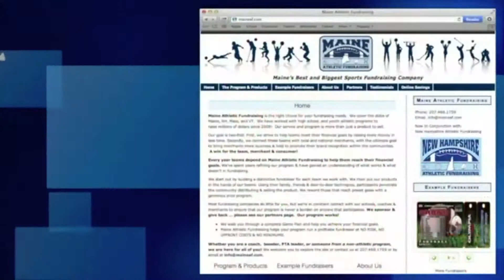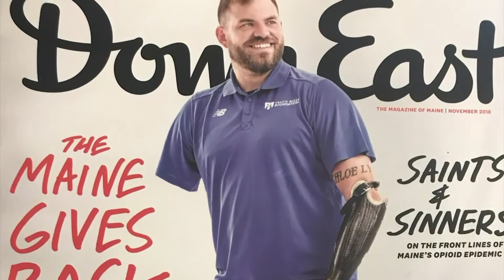UMA vs GBCC Men's basketball 11/26/19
Men's Basketball 2019/20